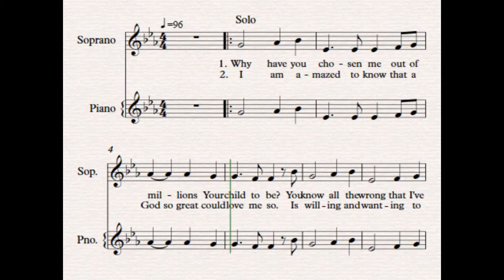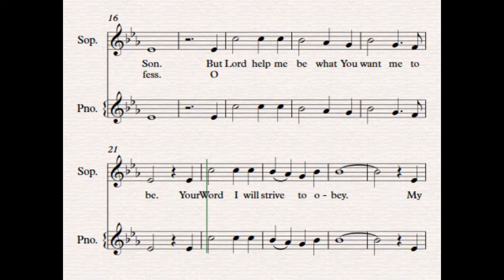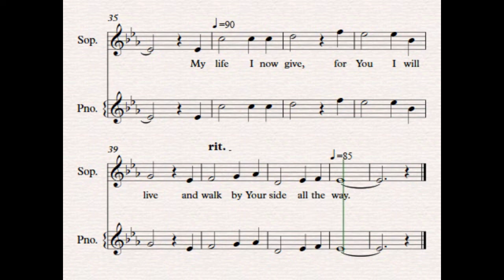Why Have You Chosen Me? - | Lyrics & Notes | Soprano Part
Words & Music by Rodger Strader.